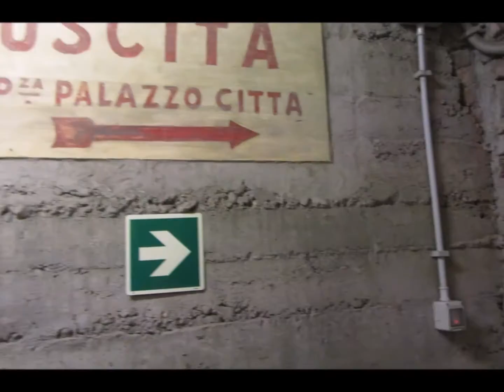Il rifugio antiaereo sotto il Municipio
Dopo gli ultimi interventi per renderlo accessibile e sicuro, il rifugio antiaereo realizzato tra il 1940 e il 1942 sotto il cortile d'onore del Municipio di Torino, in via Palazzo di Città 1, potrà essere vistato ogni quarto martedì del mese a partire dal gennaio 2017. Le visite saranno accompagnate dalla guide volontarie di Palazzo Civico. La struttura non è purtroppo accessibile alle persone con disabilità motorie.